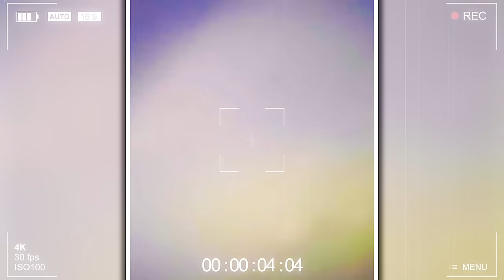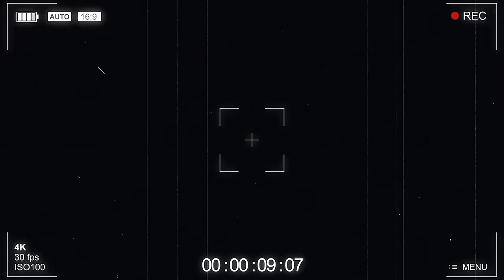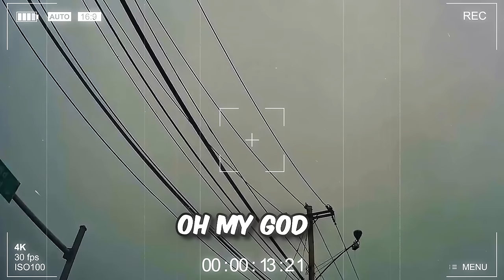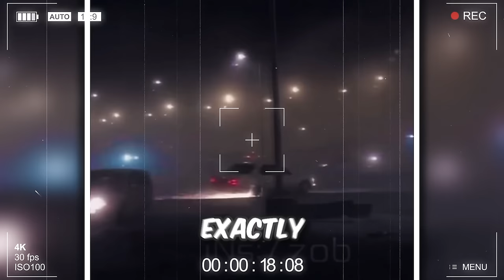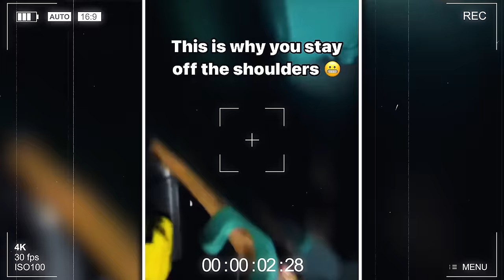Idiot Driver Gets INSANE Karma After Doing This (INSTANT KARMA)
If I had a dollar for every idiot driver out there, I would have been granting loans to Elon Musk and Jeff Bezos! There is absolutely no end to these guys and today we are back with more idiots on the road! I hope you are ready to laugh because today we have a crazy collection.